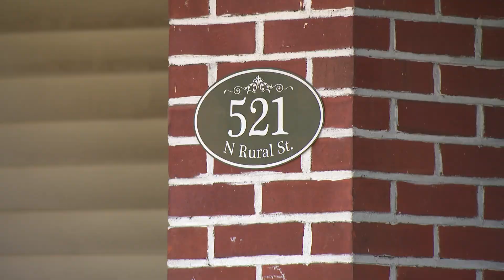Push for answers in 2014 homicide case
CrimeStoppers needs your help  trying to solve a murder from 2014 on the eastside of Indianapolis.